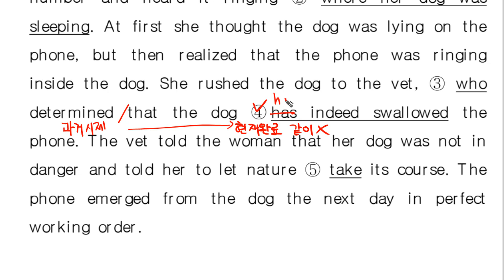실전문법4B0258